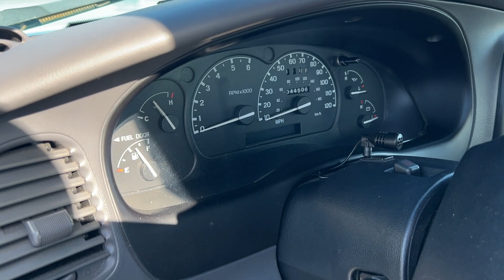44000 mile 2001 ford ranger walk around